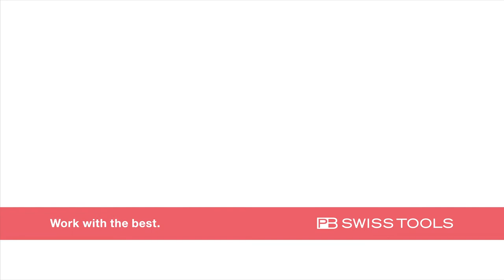PB Swiss Tools Innovation 90°–100° Hex Key L-wrenches (EN)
90°–100° hex key L-wrenches with ball point and very short key part. Thanks to the very short key part, you can even reach screws in awkward places. The newly developed hemispherical head allows the handle part to be fitted at a variable angle between 90° and 100° from the screw axis. This gives your hands more space and helps avoid the risk of injury. You can apply the torque without any restrictions.